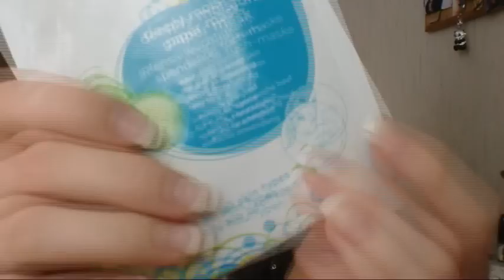Essence My Skin Vlog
Lippen: Mac l/s Innocence Beware!
Gesicht: gosh primer / Maybeline Nude schaum / Catrice Puder / Catrice Bronzer (Bohemia) / Maybeline Anti age concealer
Wangen: Alverde 504 Magic Rose (le) / Mac Chez Chez Lame
Augen: Mac Pantaly / Essence Sun Club palette / Essence Eyelinerpen (le) / Mac Kajal Faschinating / Essence 01 Frosted /  Essence 02 White Hype
Mascara: Essence Multi Action Blackest Black
Oberteil: New yorker / Das in Gold war ein geschenk
Ohrringe: H&M
Kette:Weiß ich leider nicht mehr = /